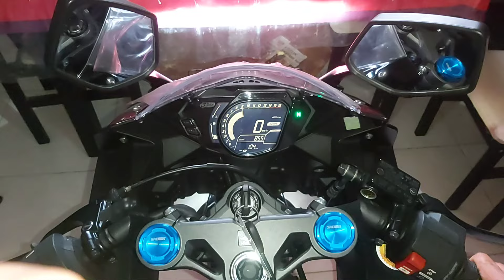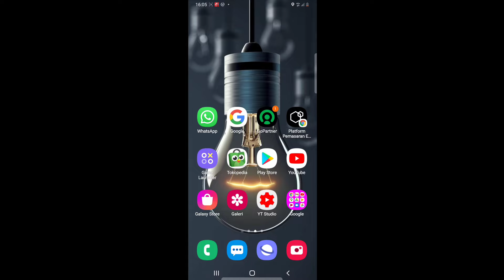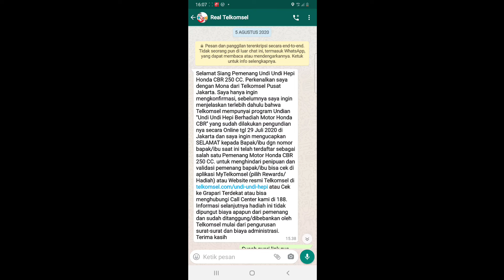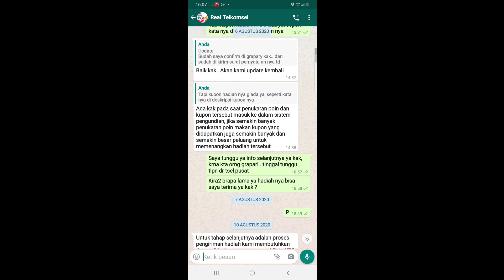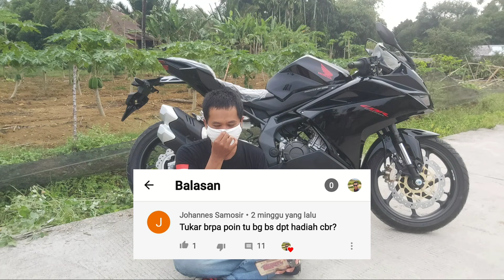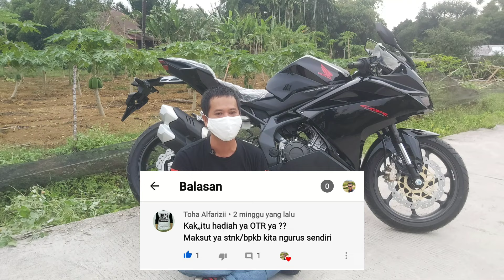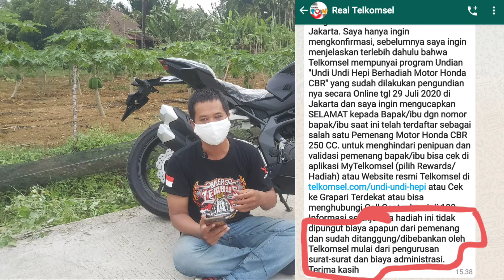Part2 ! Menang Honda CBR 250RR dari telkomsel , Bahas proses serah terima hadiah, dan Q n A !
Hallo
alhamdulillah, pada part ke 2 ini, gw akan bahas proses pengurusan hadiah dari undi undi hepi telkomsel ,
inti nya jangan tertipu dengan oknum-oknum yang meminta uang dengan alasan apapun !
harap tonton video ini sampai habis agar dapat informasi yang lengkap..
mudah2 an kita semua adalah orang-orang yang beruntung , aamiin !

TERIMA KASIH SUDAH MEMBACA DESKRIPSI INI SAMPAI HABIS, SEMOGA SUKSES 💥👊

pememang undian dari telkomsel
pemenang undian telkomsel 2023
menang undian dari telkomsel
menang undian berhadiah
penipuan undian berhadiah